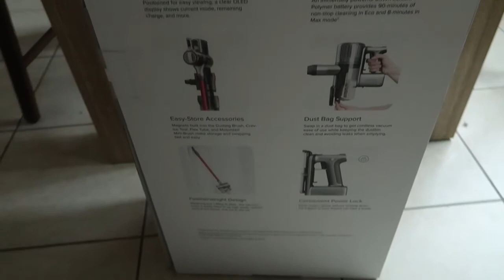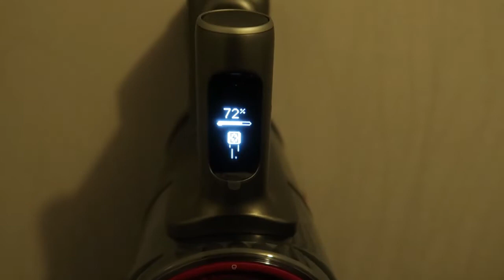Roborock H7 TOP ou Flop // Aspirateur balai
Coucou les ami(e)s, on se retrouve pour une vidéo différente de ce que je propose, il y a plusieurs mois nous nous sommes offert l'aspirateur balai Roborock H7 et je vous fait le démonstration et vous donne mon avis!
Bon visionnage.

Je vous dis à très vite!    GROS BISOUS 😘😘😘😘😘😘

📽Dans cette vidéo :
Mon Roborock H7

Tu en veux encore plus ? Déroule la barre d'info!
🍁( Bons Plan, codes promo, liens utiles )🍁

  💰 - Pour le Budget 💶:

Mon Agenda 2022
Lien filofax
Lien classeur
classeurs à bas prix :
Pochettes transparente

- 🥗 QUITOQUE : NOESQCL 3x20€ offerts sur vos paniers repas.
- 💄 PRESCRIPTION LAB 5€ de réduction sur la première box .
10€ de réduction sur ta 1ère commande.